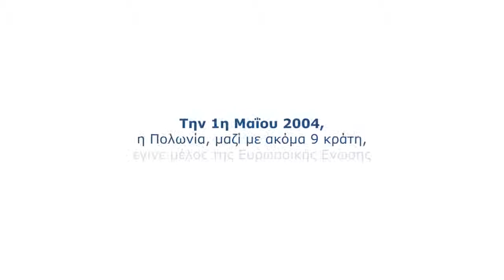Młodzi Polacy o Cyprze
Polska Fundacja Narodowa stworzyła ten film z okazji 15. rocznicy wstąpienia Polski i Cypru do Unii Europejskiej

produkcja: Polska Fundacja Narodowa